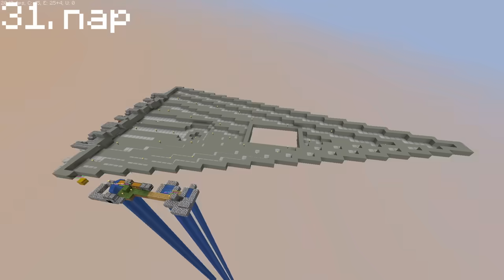TÚLÉLTEM 100 NAPOT EGY EGYBLOKKOS SZUPER SKYBLOCKON!!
🌳Woodcraft szerver ip : PLAY.WOODCRAFT.HU
Programok amiket használok
 🔥Videó vágás
   💡Final Cut Pro
 🔥Videó felvétel
   💡Action!
 🔥Felszerelésem
  💡Webcam:Logitech c525
  💡Mikrofon:Superlux E205 U
  💡Billengyűzet:Revoltec Lightboard XL3
  💡Egér:Hama Urage
  💡Softbox:Abeststudio
  💡Green Screen:Abeststudio
  💡Ipad:Ipad1
  💡Telefon: Iphone 5s
 🔥Számítógép
  💡Videókártya:Geforce Gtx 1060 3Gb
  💡Processzor:Core I5 7600K
  💡alaplap:Asus H11OM Plus
  💡SSD:Samsung SSD 850 EVO 250Gb
  💡Processzor hűtő:Arctic Alpine11
  💡Táp:FSP Hyper M 600w
  💡Ram:HyperX 2x4Gb
  💡Comrade-fehér
 🔥Laptop:MacBook PRO Retina, 15-inch , Late 2013
  💡Processzor: 2GHz Intel Core I7
  💡Memória: 8Gb 1600 MHz DDR3
  💡Grafika: Intel Irs Pro 1536